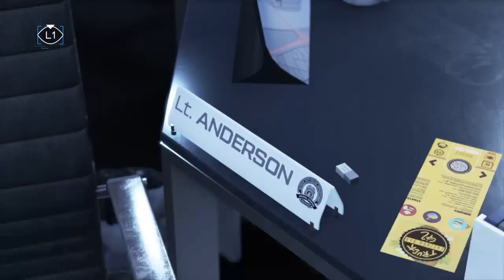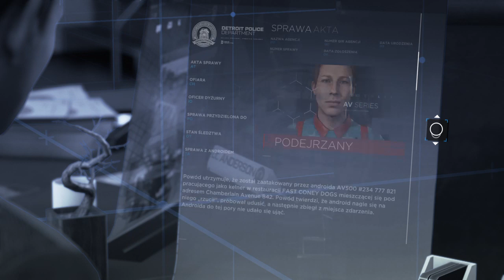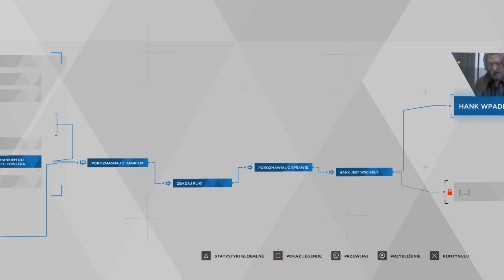Detroit: Become Human Walkthrough Part 5 PL